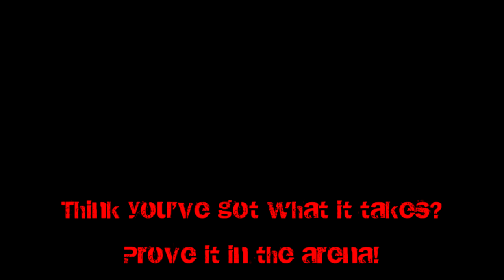New Angle Test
Just messing around with another angle I've seen other people do. It looks pretty cool with the horizontal tricks